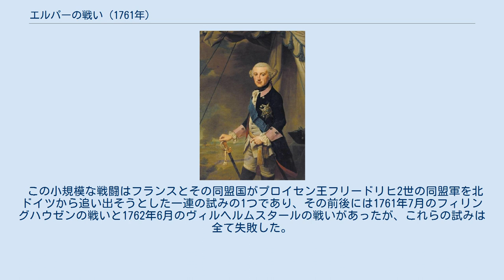エルパーの戦い (1761年)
ブラウンシュヴァイク＝ヴォルフェンビュッテル公子フリードリヒ・アウグスト。
後にエームス公 エルパーの戦い（エルパーのたたかい、英語: Battle of Ölper）は七年戦争中の1761年10月13日、エルパー（現ブラウンシュヴァイクの区）においてフランス王国とザクセン選帝侯領の連合軍がブラウンシュヴァイク＝ヴォルフェンビュッテル公カール1世の末子フリードリヒ・アウグスト率いる軍勢に敗れた戦闘。
 フランツ・クサーヴァー・フォン・ザクセン率いるフランス・ザクセン連合軍はブラウンシュヴァイク＝ヴォルフェンビュッテル侯領に侵攻し、まず1761年10月8日にヴォルフェンビュッテルを落とし、次に13日に首都ブラウンシュヴァイクを包囲した。
ヴァスタン侯爵（仏: Marquis de Vastan）率いるフランス軍、ザクセン軍、王立クロアチア騎兵連隊の分遣隊は敵の増援を防ぐべく守備に就いていた。
その夜、フリードリヒ・アウグストとニコラウス・フォン・ルックナー将軍率いる増援はヴァスタン軍を奇襲して敗走させ、増援の歩兵を入城させることに成功した。
フランツ・クサーヴァーはそこで砲撃を諦め、包囲を解いた。
ヴァスタン自身は重傷を負って捕虜になり、まもなく傷が元で死亡した。
彼が率いたヴァスタン連隊の指揮はブイエ侯爵に移った。
 この小規模な戦闘はフランスとその同盟国がプロイセン王フリードリヒ2世の同盟軍を北ドイツから追い出そうとした一連の試みの1つであり、その前後には1761年7月のフィリングハウゼンの戦いと1762年6月のヴィルヘルムスタールの戦いがあったが、これらの試みは全て失敗した。